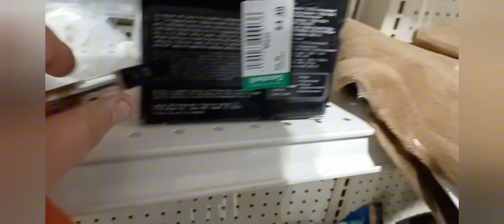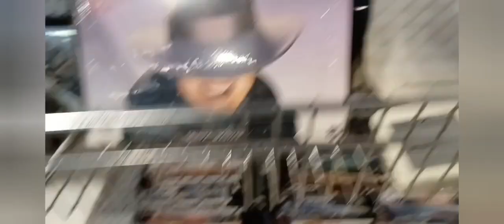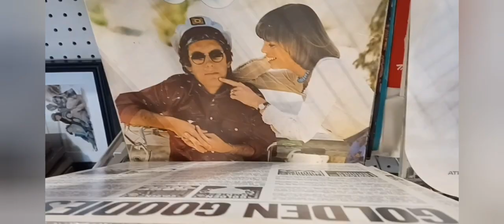GOODWILL HUNTING WITH BIG T & KIM: GOODWILL STORE MILLVILLE, NJ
Hey, we are thrifting again. This time at the Goodwill Store in Millville, NJ.